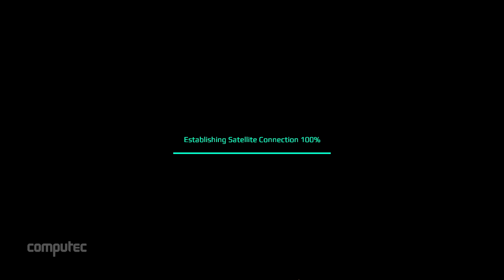Satellite Reign angespielt | Wir zeigen euch vorab Intro und Tutorial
Das per Kickstarter finanzierte Indieprojekt Satellite Reign versteht sich als geistiger Nachfolger zum Kult-Spiel Syndicate. Seit dem 28. August hat das Spiel die Early-Access-Phase verlassen. Wir haben aktuell mit dem Test der Version 1.02 begonnen und zeigen euch vorab Intro und Tutorial vom Spiel (Achtung: leichte Spoiler möglich!)